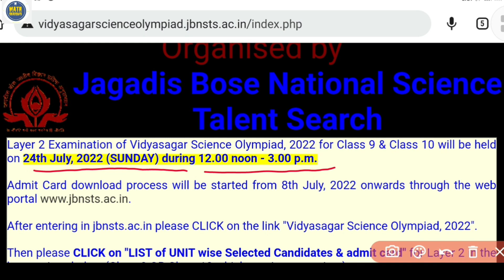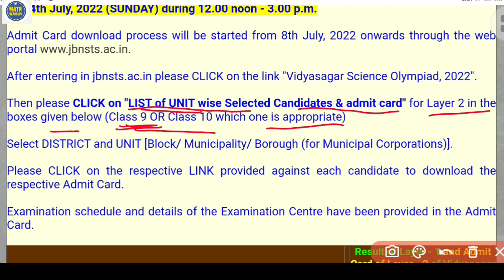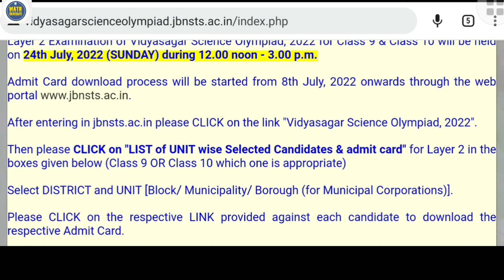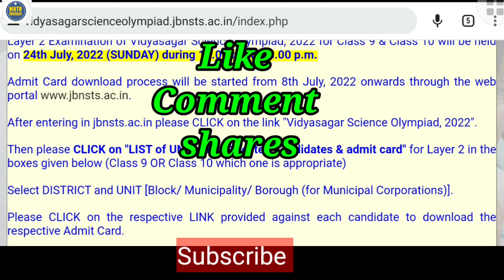VSO 2022 Layer 2 exam date published & How to download admit card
VSO Layer 2 exam date published & How to download admit card